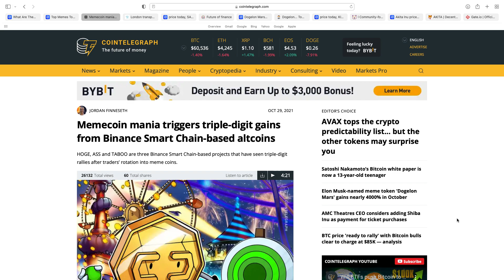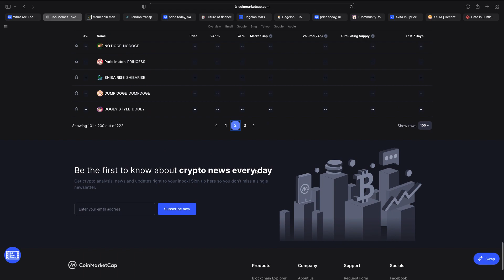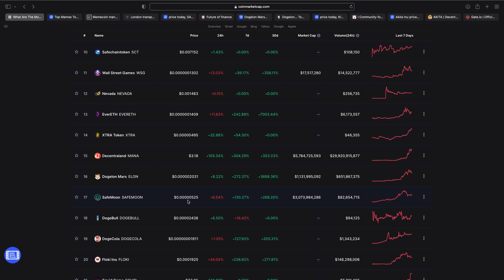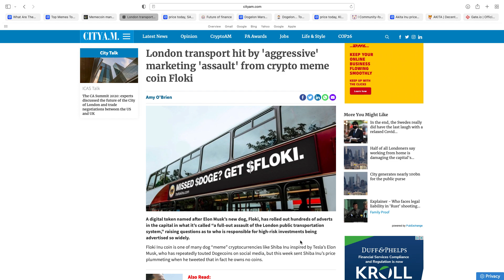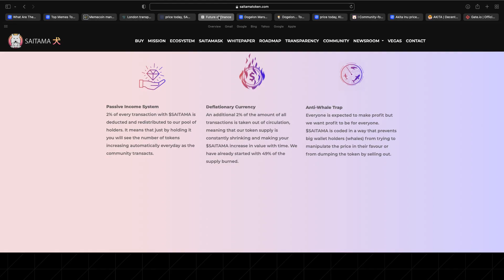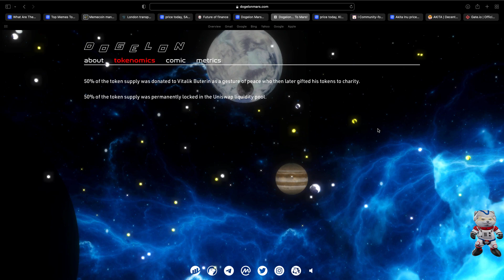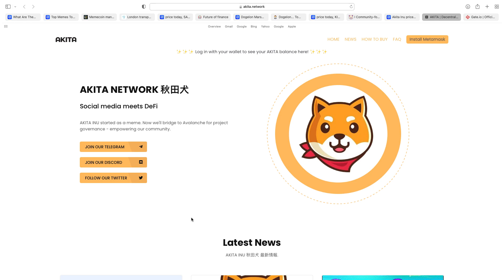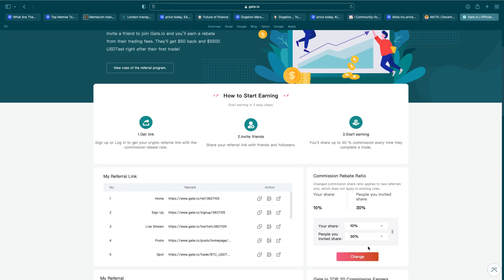Meme coin mania! SHIBA INU $DOGE - Top 10! Buying Meme coins with *special referral link*on Gate.io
FREE CRO -  VISA debit card
My WIREX VISA Debit card has worked with never any issues. Exchange cryptos to GBP/EUR/USD . cryptos accepted with Wirex include NANO / XLM / LTC / ETH / BTC /XRP / DAI.
FREE BITCOIN when signing up on Bitpanda. My favourite site for selling cryptos for FIAT and straight to my bank account. Spend €25 and get €10 FREE !
FREE BITCOIN when signing up to Coinbase -
Keeping cryptos of exchanges, secure with ledger Nano. I can assist with any questions.

- Before buying and trading any cryptos, check out coinswitch for best rates on sites out there!

This information is what was found publicly on the internet. This information could’ve been doctored or misrepresented by the internet. All information is meant for public awareness and is public domain. This information is not intended to slander harm or defame any of the actors involved but to show what was said through their social media accounts. Please take this information and do your own research. I am not responsible for any external links, exercise caution